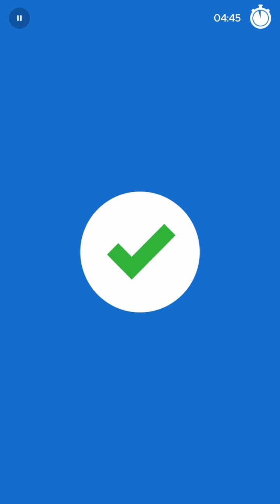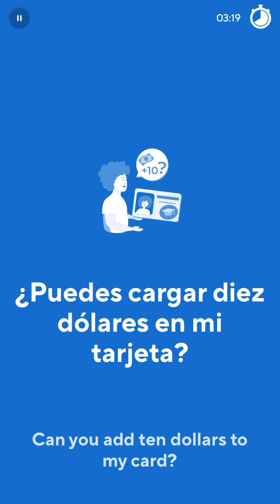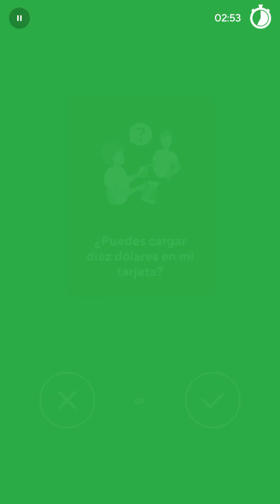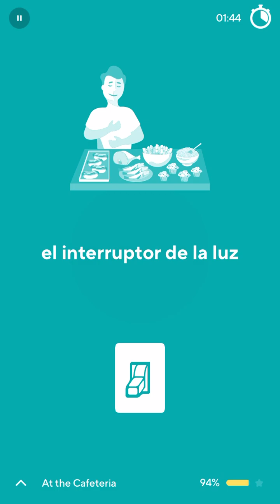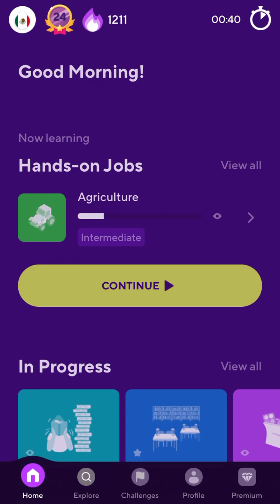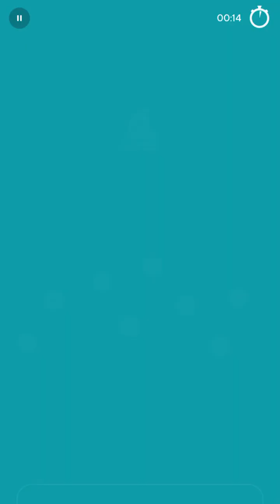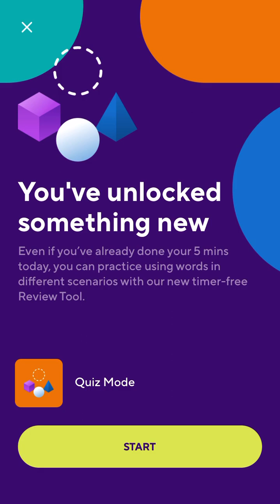2023-10-30 Drops Spanish 01